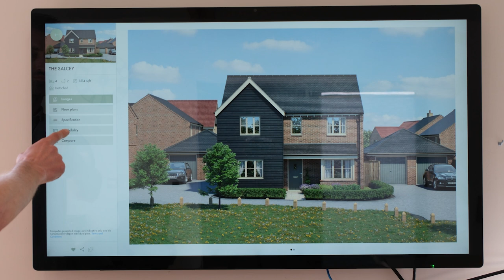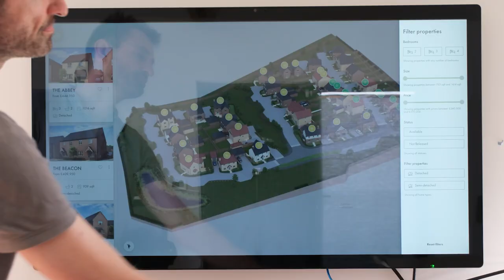Marmoset at Braintree - Mulberry Homes